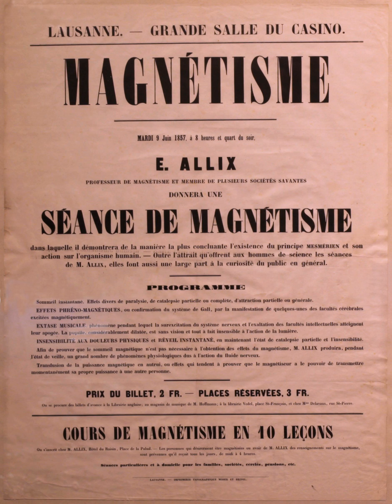Animal Magnetism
Animal magnetism, also known as mesmerism, was the name given by the German doctor Franz Mesmer in the 18th century to what he believed to be an invisible natural force (Lebensmagnetismus) possessed by all living/animate beings (humans, animals, vegetables, etc.)